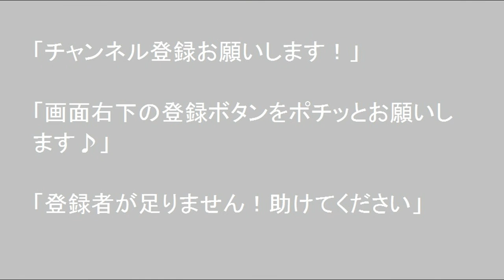【長万部公園キャンプ場】昭和48年に完成した長万部公園は、広大な敷地にキャンプ場、池、遊具等を備えた公園です。孤独のドライブ2024